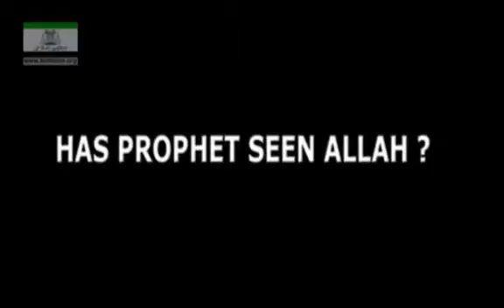کیاحضرت محمد صل اللہ علیہ وسلم کو معراج کی رات اللہ تعالٰی کی زیارت ہوئی!۔۔۔۔۔علماءکی آراء